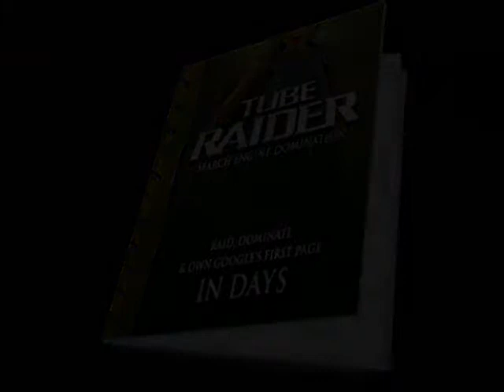Video SEO | Get Your Video to Dominate Google's 1st Page Fast!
Video SEO. Get your video to dominate Google's first page fast. Highly recommended Video SEO product.  In this course your'll learn how to get your videos to google's first page in minutes and dominate the search engines in days.

Video seo is based on the fact that google and youtube review your company video on the internet, heading, description and keywords.Implementing video seo is incredibly easy and most impotent if you want to get profits with your marketing efforts.So, while video seo is just an extension of 'normal' seo, social video marketing has actually extended beyond this.

The interesting thing about the video seo is that it is actually enticing and therefore has the highest possibility to make a sale.Video seo is becoming the next big wave on the internet and this one is here to stay.Video seo in social media is growing in acceptance and importance to the consumer.If you want to get profit with your market strategy then video seo is important and easy way.

Video seo is one of the latest techniques which is being used by seo experts to promote businesses and increase the online visibility of companies.The first and foremost relevant tip in regards to video seo is choosing the suitable target keywords for your video.This is new era of marketing but video seo is surely the next advancement in the field of seo.Video seo is the latest development aimed at helping out people to put videos in sites to be telecast over the internet.Optimized video result or video seo is that in which a search engine shows videos in search result listing.

Video seo is becoming essential as conventional aspect of search engine optimization now days.Video seo is the practice of optimizing video content via video search engines like google video, blinkx, etc.Video marketing video seo is gaining high popularity with each passing day due to the increase in the number of internet users.People like to see videos that have benefit of movement and sound over still images, thus taking the internet with a storm.This optimization allows increased visibility by incorporating video seo principles.

While online video has undergone massive growth in recent years, many people still aren't sure how to optimise their video content.Using video seo principles will help you to target your audience and get the messages out.The notion of video seo has become the newest of techniques used in marketing these days.There are two key types of video search engine optimisation (video seo): posted video seo and hosted video seo.The first and foremost relevant tip in regards to video seo is choosing the suitable target keywords for your video.Video seo techniques  get traffic to your site yet not all marketers are using video marketing to expand their business.Good video seo techniques like video sitemap creation can put your video in google's top results.

Video marketing video seo is gaining high popularity with each passing day due to the increase in the number of internet users.Video seo makes sure that more and more traffic is routed towards a website due to the quality video content.Selecting appropriate target keywords for your video is the first important tip in relation to video seo.This optimization allows increased visibility by incorporating video seo principles.If you want your videos to be found when people search on youtube then you need to make them attractive to youtube's search algorithm..Videos are becoming easier for marketers to produce, and easier for consumers to download through internet and mobile channels.It is important to remember that proper video seo, at least right now, cannot be easily duplicated and automated.